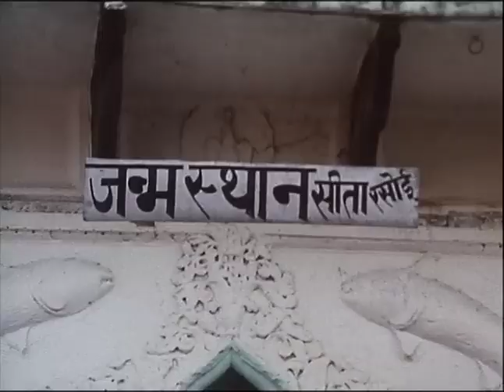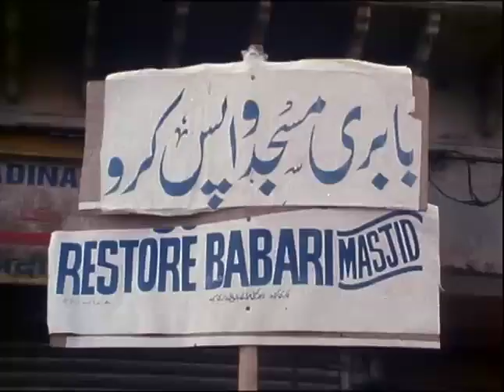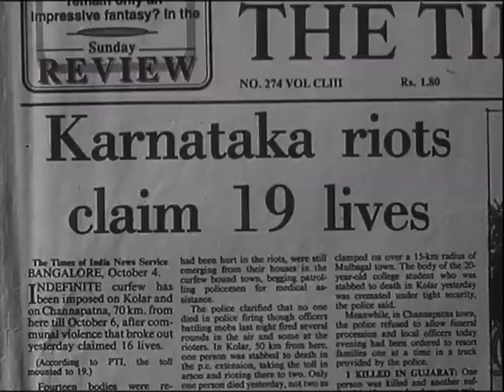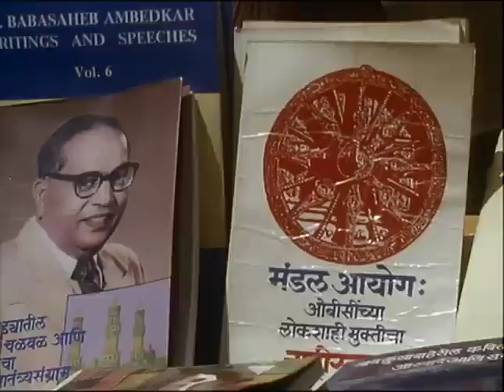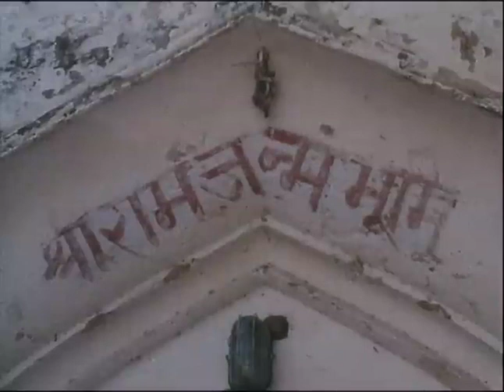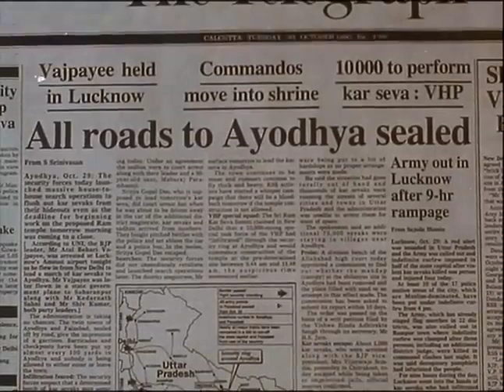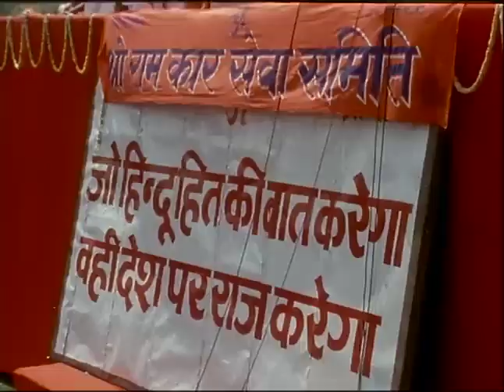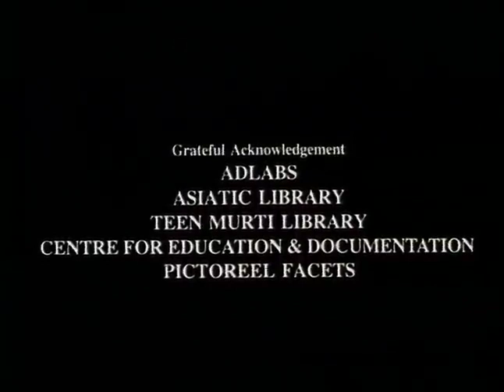.RAM KE NAAM / IN THE NAME OF GOD| a documentary by Anand Patwardhan (1991)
RAM KE NAAM / IN THE NAME OF GOD is a documentary by anand patwardhan (1991).It received the Filmfare Award for best documentary in 1992 .
It focuses on the campaign waged by the militant Vishwa Hindu Parishad (VHP) to destroy a 16th century mosque in Ayodhya said to have been built by Babar, the first Mughal Emperor of India. The VHP claim the mosque was built at the birthsite of the Hindu god Ram after Babar razed an existing Ram temple. They are determined to build a new temple to Ram on the same site. This controversial issue which successive governments have refused to resolve has led to religious riots which have cost thousands their lives, culminating in the mosque's destruction by the Hindus in December of 1992.Filmed prior to the mosque's demolition, IN THE NAME OF GOD examines the motivations which would ultimately lead to the drastic actions of the Hindu militants, as well as the efforts of secular Indians of all creeds to combat the religious intolerance and hatred that seized India in the name of God